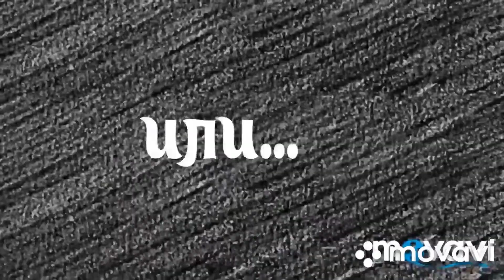29.04.2020 Урок столярного дела. Видеозанятие #12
Тема урока: изготовление поделки "телега для трактора".